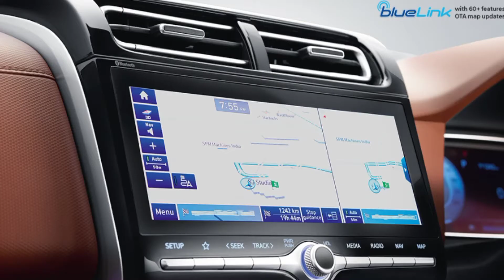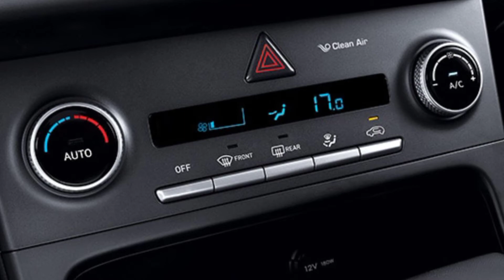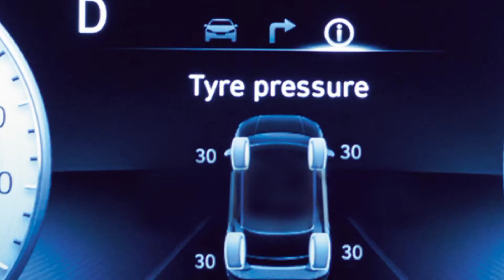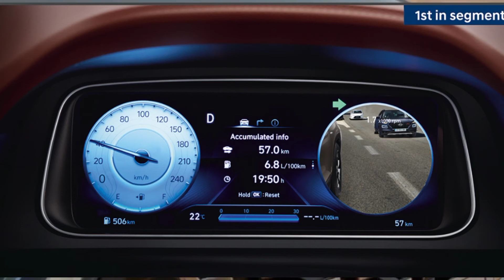Hyundai Alcazar | Base Model | इतने FEATURES | Value For Money | All Details | Price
Vedio Information 👇👇👇👇👇

Is  video me maine aapko  hyundai Alcazar ke bare me saari jankari batai hai.usme milne bale features usme milne bale comfort and convenience ke features usme milne bale safety features ke bare me bataya hai .